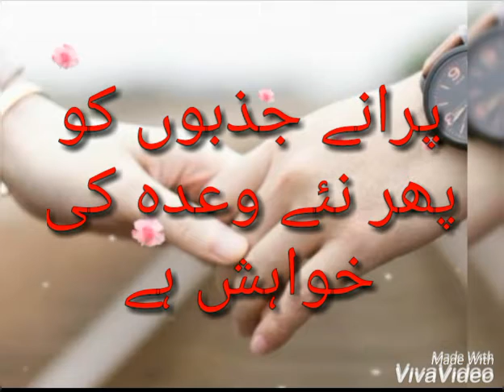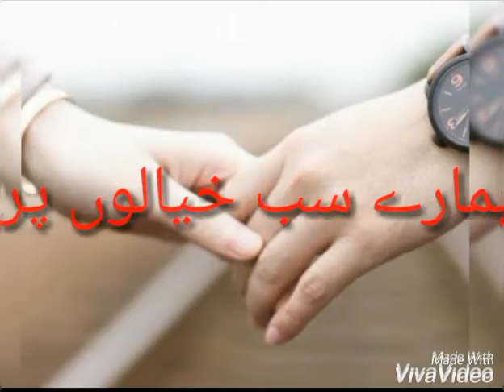wada raha pyar se pyar ka | wada tha har rat ka | wada raha sanam | wada raha pyar ka song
wada raha pyar se pyar ka
wada raha pyar se pyar ka song
wada raha pyar ka
wada raha sanam
wada na tod
wada raha sanam honge juda na hum
wada raha
wada raha dunga tujhe
wada raha full movie
wada raha song
wada raha pyar se pyar ka status
wada raha sanam remix
wada hai
wada karle sajna tere bina
wada songs
wada poetry